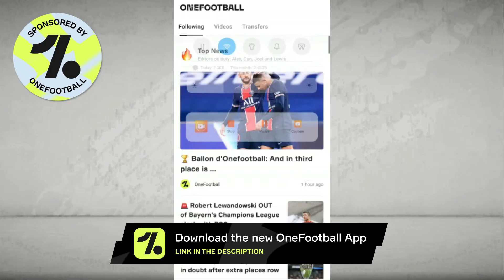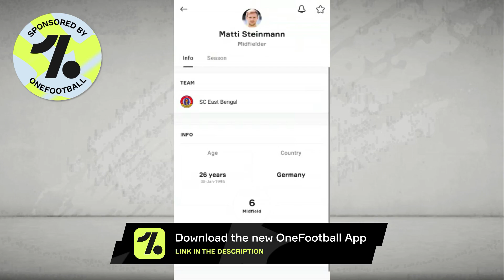ATK Mohun Bagan New Foreigner?😱TOP Asian Midfielder?🔥Prabir Das Leaving?🤔Sarthak Golui New Club!💥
Members List for April : Soumyadip Das, Avinaba Paul, Sayan Dey, Saibash Ghosh, Sumit Das, Space Knowledge World, fIsTx FoR, Sujyoti Chattaraj, Rohit Chowdhury, Shamik Bhattacharyya, Sourav Majumder, Rahul Bhattacharjee, Pritam Chakraborty,  Lal Holud Abhiirup LM 10 Chatterjee, Shubham Dipankar Sanyal, Sudipto Kanrar, Shanu Kheto, Asfatulla Mallick, Envious Production, Tech Pes Mobile, Samya Roy Chowdhury, Somsuvra Ganguly, subhankar, S MUSIC, LEGEND GAMER, Arnab Naha!